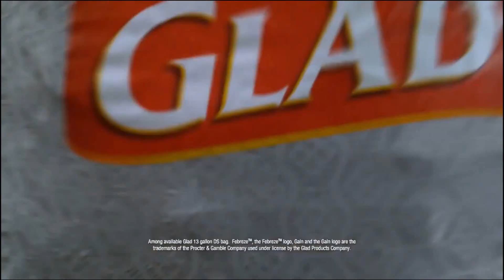2020 Commercials Vol. 27 (Freeform - January 30)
Everything's Gonna Be Okay - New Episode commercial

Snickers - The World is Out of Sorts (preview) commercial

Daisy - Do a Dollop of Daisy

Sonic The Hedgehog (pre-release) commercial

Best Buy - The Big Game commercial -

Glad Kitchen Bags - The Big Game commercial

Keebler Fudge Shop Cookies - Perfectly Fudgy commercial

Party of Five - Family Has No Boarders commercial

The Bold Type - New Episodes commercial

The Thing About Harry - Free Form Original Movie commercial

Grown-ish - New Episodes commercial

Family Guy - Family Guy Fridays on Free Form commercial